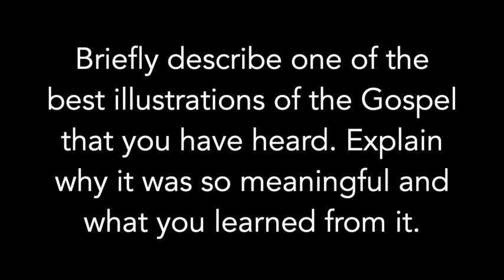4/14/24 Sermon Recap - Story Teller - Week 1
Dr. J.T. Thornton
Trinity Baptist Church
Sweetwater Texas